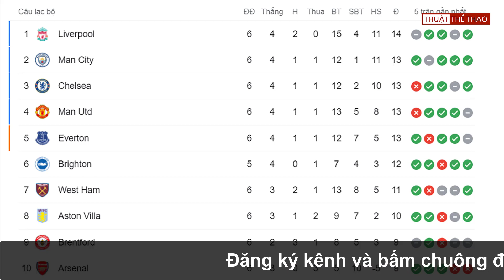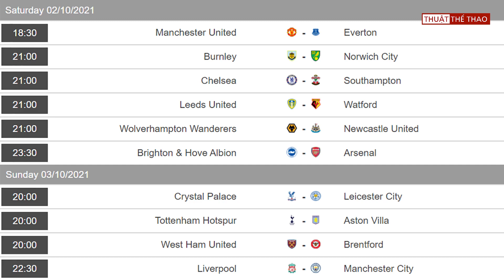📣 Bảng xếp hạng NGOẠI HẠNG ANH mới nhất | KỊCH TÍCH KHÓ LƯỜNG | Lịch thi đấu vòng 7 Premier League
Bảng xếp hạng NGOẠI HẠNG ANH mới nhất | KỊCH TÍCH KHÓ LƯỜNG | Lịch thi đấu vòng 7 Premier League 2021/2022.